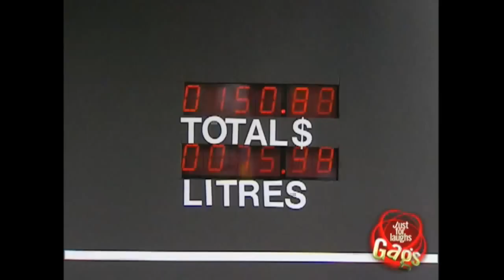Hilarious,Best of Just For Laughs Gags 1 HOUR Part 7